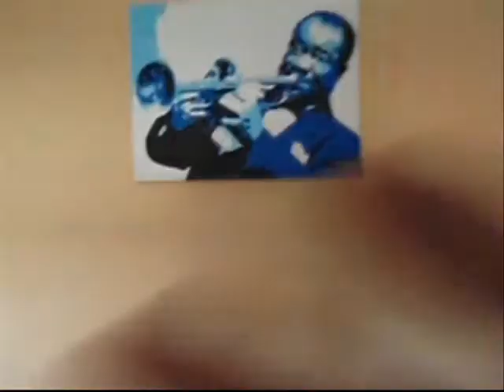Louis Armstrong Pop Art Painting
Pop Art Painting of Louis Armstrong

High Quality Prints available

or join my Facebook page

For more Video's see and Subsribe to my channel